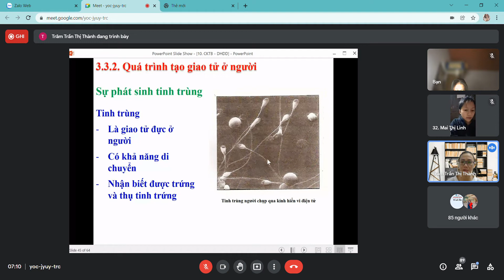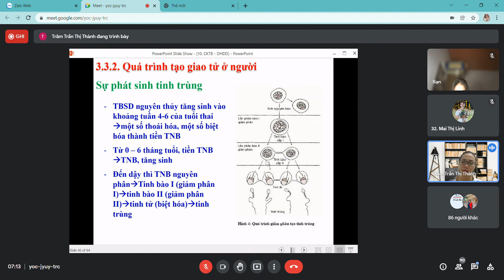SINH HỌC & DI TRUYỀN Chương 2 SINH HỌC TẾ BÀO vid5